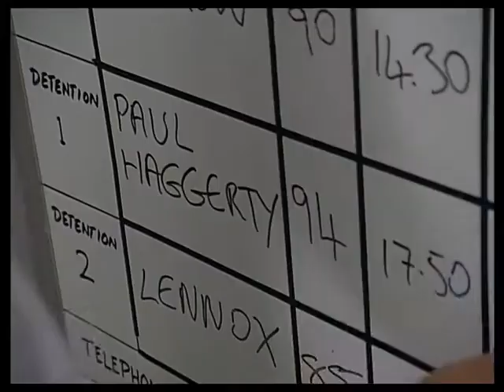The Bill series 12, episode 114 "Blame"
PC PC Garfield and WPC Datta deal with a family that is torn apart when the mother commits suicide by overdose of sleeping tablets

Gerry Cowper guest stars.

P.C. Nick Slater (SO408) Alan Westaway
D.I.O. (SO253) Gerry Cowper Known for lots of things including The Wicker Man and playing Rosie in EastEnders
Paul Haggerty J.J. Boddy
Roger Haggerty Colin Higgins
Dr Syreeta Naidu Valerie Murray
Alison Haggerty Deborah O'Brien
Receptionist Hilary Richards